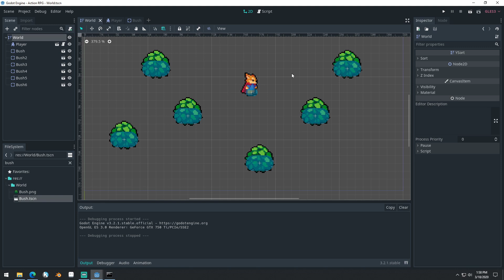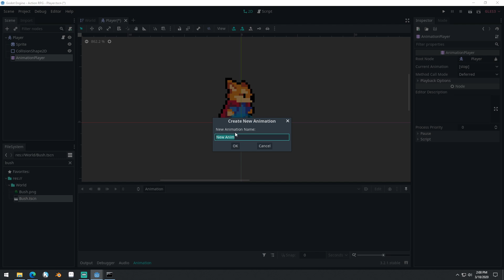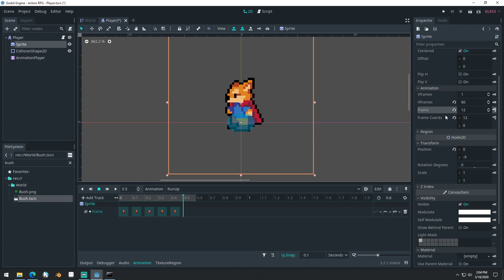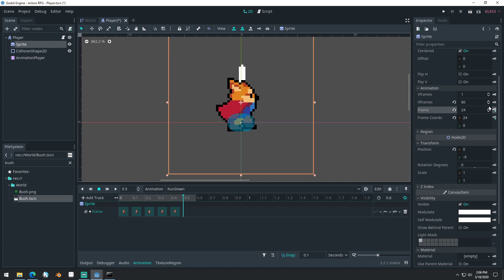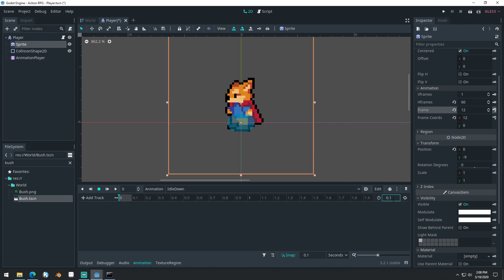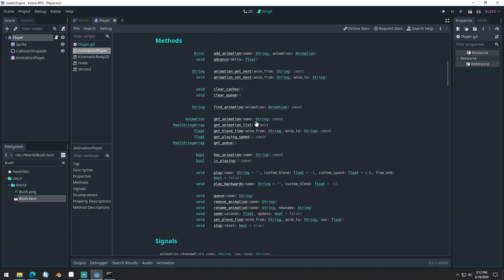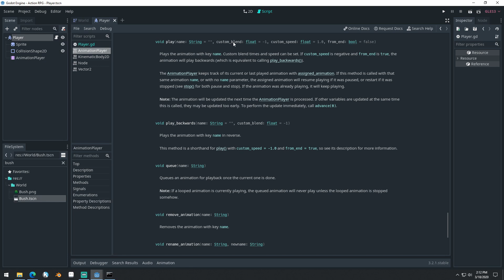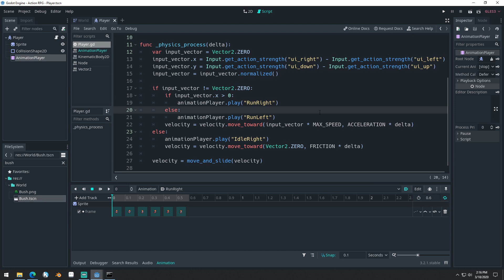Make an Action RPG in Godot 3.2 (P5 | AnimationPlayer)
Learn to make an Action RPG in Godot Engine 3.2. Godot is a wonderful free and open source game engine designed for indies. It is powerful and flexible.

This video was made possible by my wonderful Kickstarter backers.

If you are interested in taking a deeper dive into the Godot game engine you can buy my 1-bit Godot Course at this